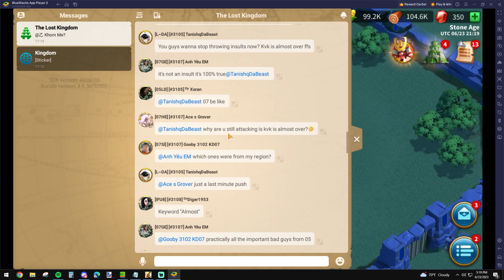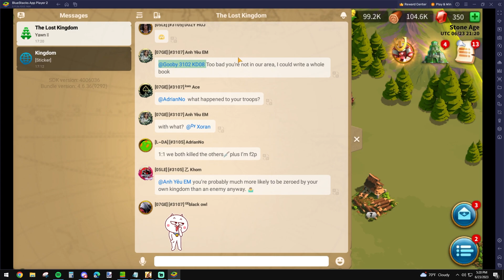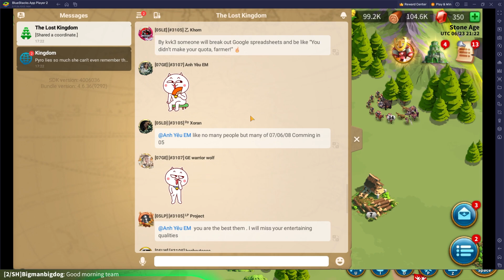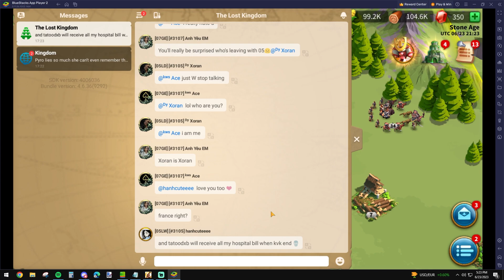Kingdom 3105 EPIC Comeback??? - KVK1 - Rise of Kingdoms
💓 If you wanna keep in touch and watch live check me out at: